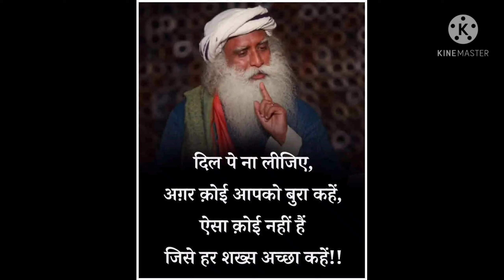mission success motivation Anil@MD